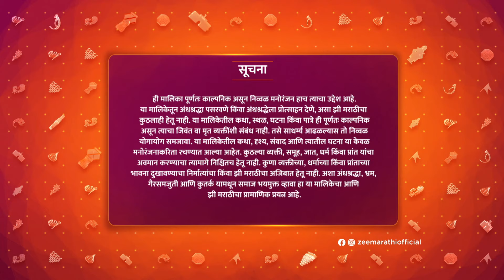देशपांडेंनी मागितली स्नेहलता ची माफी | Man Udu Udu Zhala | Full Episode 67 | Zee5 Marathi Classics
Indra rehearses professing love to Deepu. Manohar apologises to Snehalata, but she remains adamant on her condition and gives him time. Indra rejoices as Deepu addresses him as her good friend.